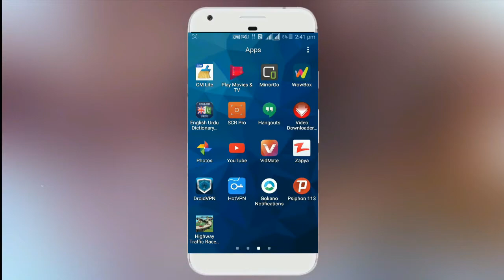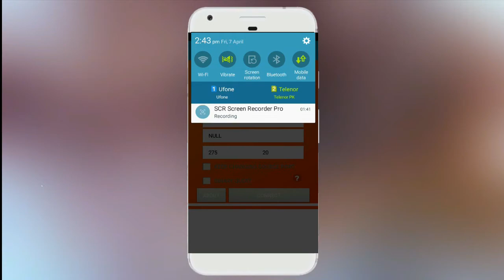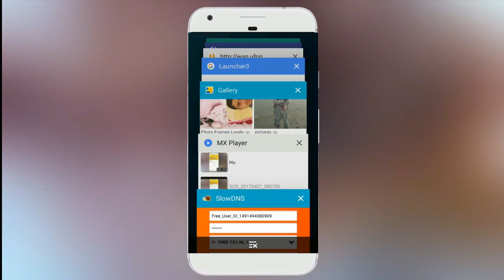Unlimited slow dns setting for Ufone free internet (2018)3mb/s new 100%%%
Ufone_free_internet_Premium_slow_dnsHi friends this is Adnan khan aaj ki is naye video ma ma apko batana wala ho ka aap kistarha unlimited internet istemal karsakta ha slow dns sa ior is video ma aap ko slow dns ka hack slow dns bataio gha. Aap Slow DNS premium account free ma used karsakta ha g bilkul ior is ka sath sath app slow DNS and fast dns proxy hack karsak ta ha watch this no disconnect with unlimited trick.

▐► Here You can learn  about the Basic computer/Internet/Android Tips and tricks Based Tutorials
In Urdu which will help in your dialy life ▐►